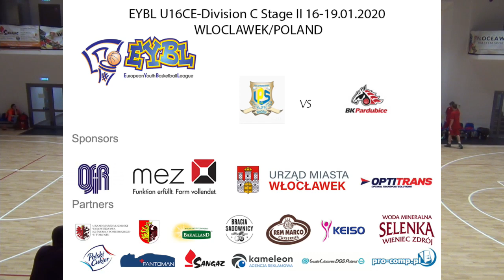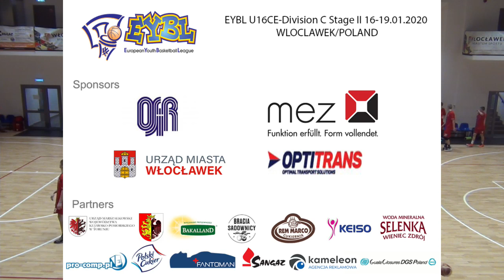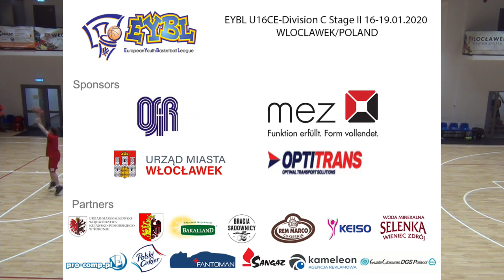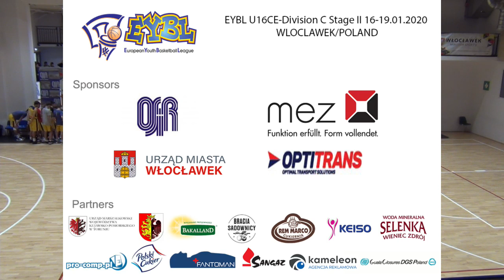LPS Bihorul Oradea (ROU) - BK Pardubice (SVK)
DURING THE BREAKS, THERE IS NO SOUND BECAUSE OF COPYRIGHTS (MUSIC)

EYBL CE U16 Group C Stage II - Wloclawek -16-19 January 2020